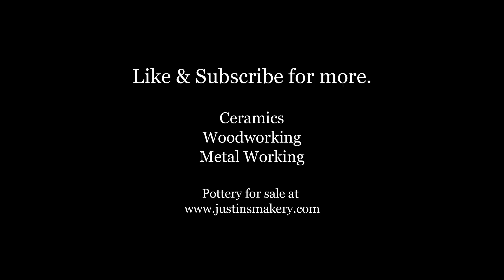Making Mugs for SV Seeker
This is a video of making ceramic mugs for Doug at SV Seeker.

I have found it true that longer projects are more satisfying then short ones.  Completing a project that takes a year is different than one that takes a week or even a day.  How about building your own sea faring ship?  In your yard with the help of friends possibly over a decade? That is what Doug at SV Seeker has been doing. Unbelievable.

Why send him mugs? Why not? Fun to make, fun to give.